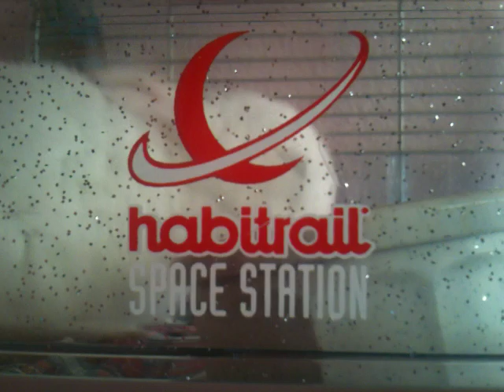La fuga del chappo ""prision de alta seguridad""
La fuga mas rapida de la historia [ solo 30 segundos] belived or not.